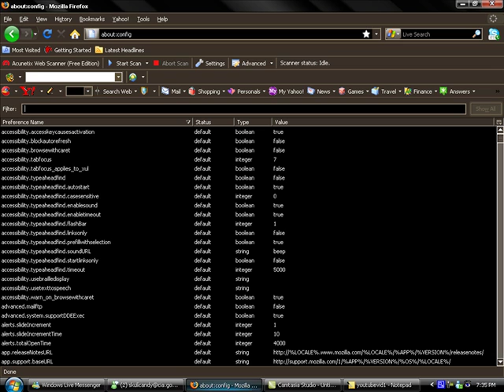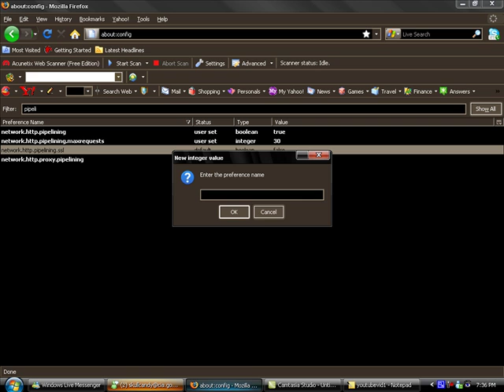How To Make FireFox Alot Faster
~Read

;D

Song Name:Right Now
Artist:Akon
I do not own , the audio in this video by ANY Means.